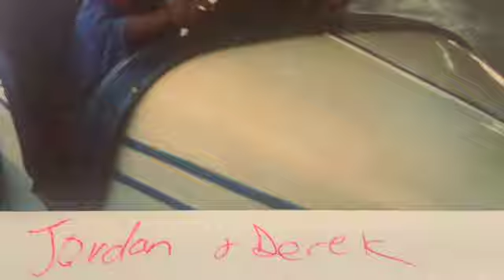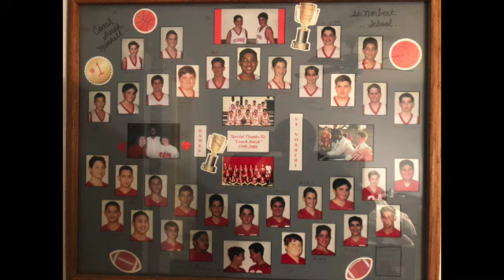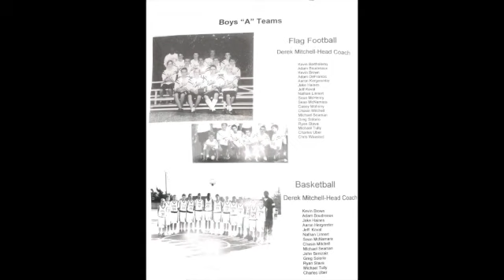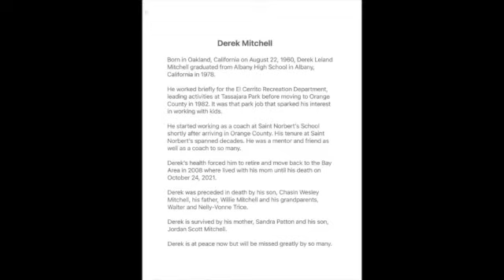Derek Mitchell Memorial Final SD 480p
A brief memoriam in the life of Derek Mitchell for those who knew and loved him.